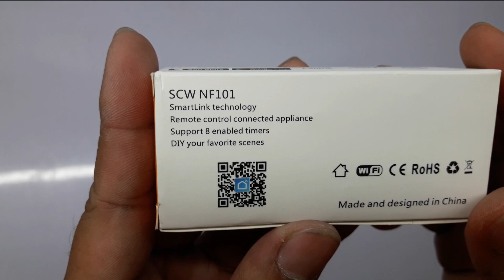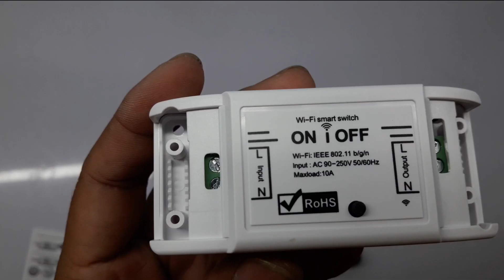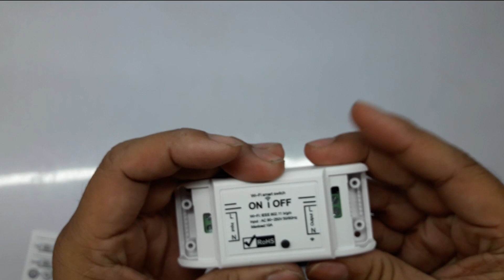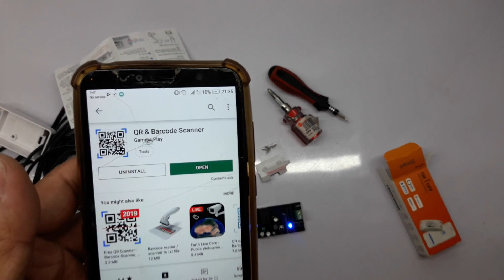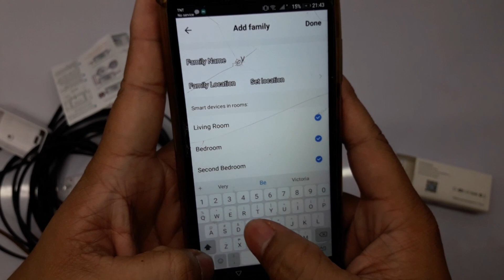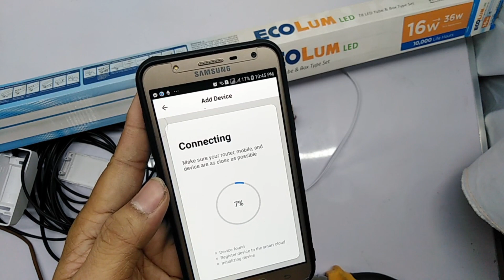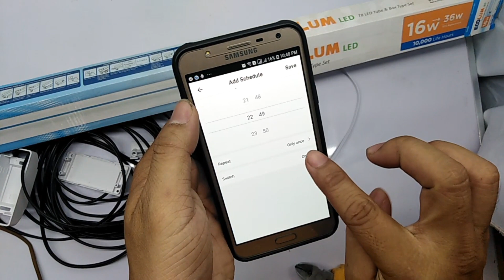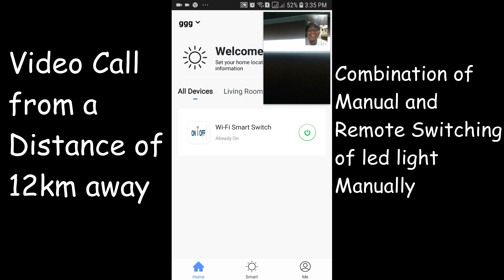Mini WiFi Switch ON I OFF | WiFi Smart Switch | same as Sonoff | with Tutorial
This product is a family of smart switches in the market, and also found at online shops. It is the same as Sonoff wifi smart switch, and also called a mini wifi switch, or wifi smart switch. It is cheap, useful and easy to use.

This product can be controlled manually by pressing the button (pairing button) and via Smart Life App. The smart life app cannot be easily found in google play, all you need to do is to scan the code on the manual to redirect you the app download.

This product is very unique because when you installed this on a very important device or light, you can easily remote switch everywhere in the world as long as your connected in the internet.